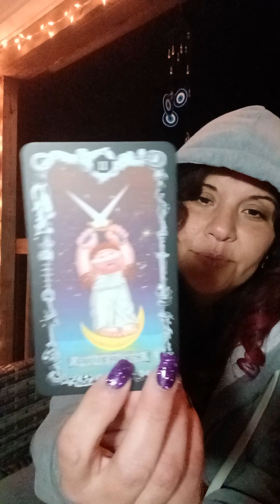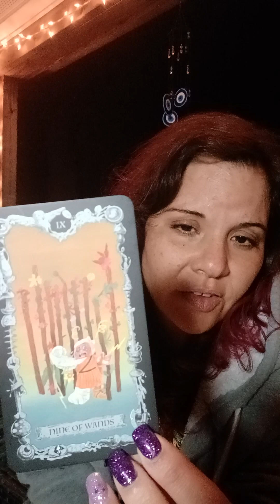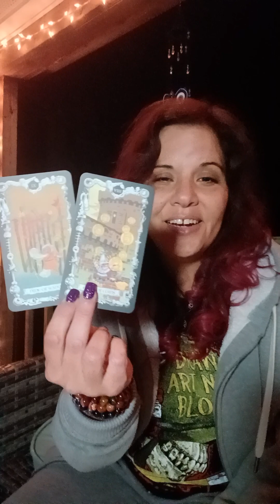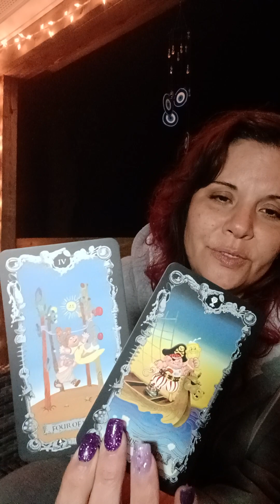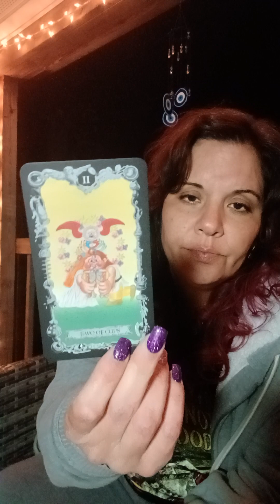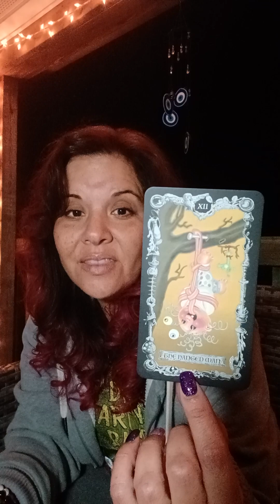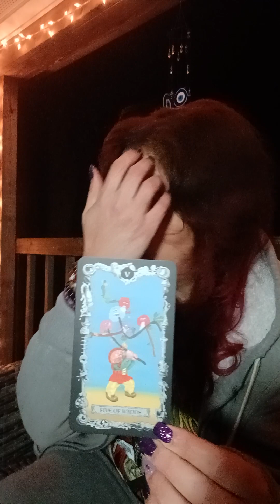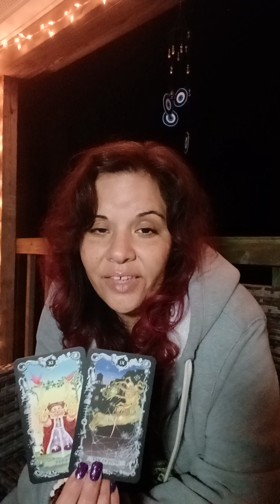Exposed and hung out to dry by their own fraudulent lying tongue🐍😈🤡 Collective Reading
To cover my 🍑 I have to say...

🚨Please note that I will never contact you directly for readings ✌🏼❤🌟🚨

TNT ARMY 🔥💣🔥
Thank you for your love, support, likes, shares, comments and subscriptions.
You're beautiful...

No labels.
No bullshit.
It's important to remember that energy is fluid and has nothing to do with the physical. We all possess both masculine and feminine energies and can take on either one at any time.
Take what resonates energetically and leave the rest.
Tarot is for confirmation of your story, not creation.
If this is your story, you will know.
If it's not, check back another time.
I don't claim to predict the future. Time is an illusion and not linear. Past, Present and Future all exist in this now moment. The future is unpredictable and only determined by our actions in the now.
Now is all there is.